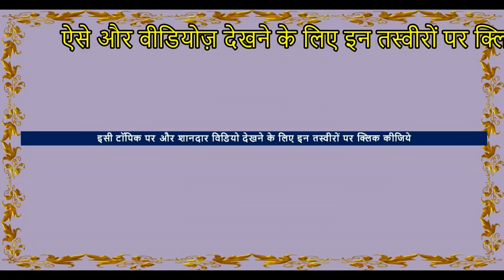बाहुबली पुलिस वाला Real Strongest Policeman : Desi One Handed Stone Lifting Competition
This video vlog covers an amazing event of rural fair . राजस्थान के ताकतवर दमदार पहलवान :Indian single hand stone Lifting Competition by bodybuilder . They have strongest hand . They participate in dangal also. These Pehalwans are not the World Record Holders. It’s a sort of cool rural olympics and they are local Bahubali. They Have come to Nagaur cattle fair for the competition of heavy stone lifting with single one hand.This is one of the traditional rural games played in India. The tough competition was held in a very amicable atmosphere. the villagers who came to sell their cattle enjoyed this desi sport as their time pass and make cheers and hooting .A 90 years old man also tried this.A policeman also got success in this lifting 70 kg stone.They have strong muscles. They were the champions of this Nagaur mela with powerful muscle

► Location – Nagaur , Rajasthan , India
► Event –Nagaur Mela Fair  2017

► Do LIKE, SUPPORT & SHARE my videos on social platforms...THANKS exploring rajasthan